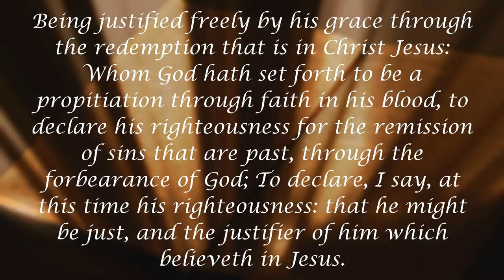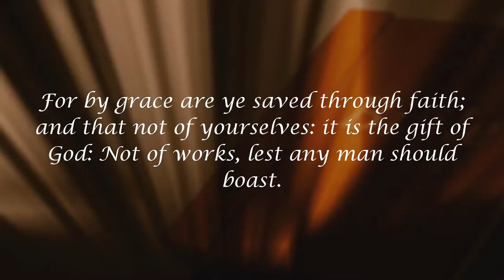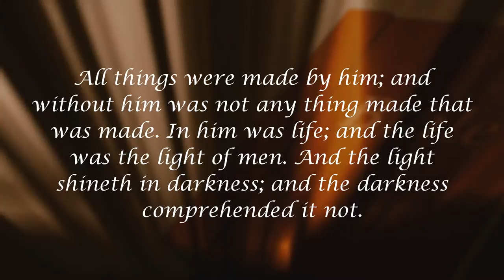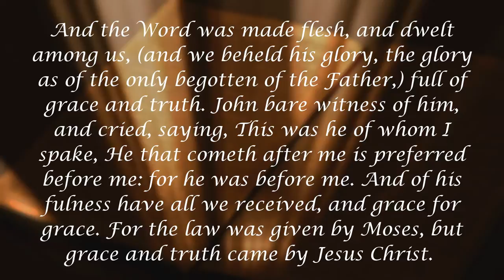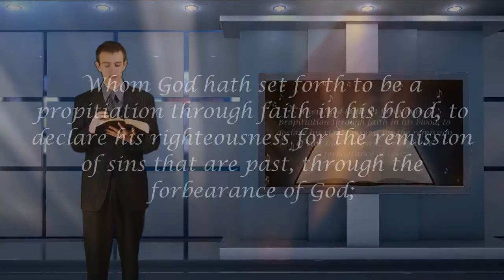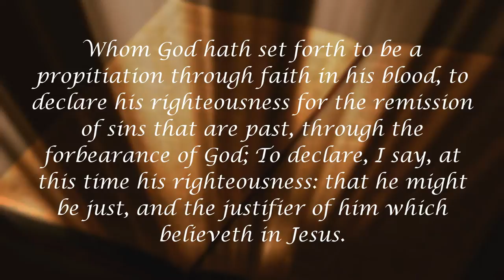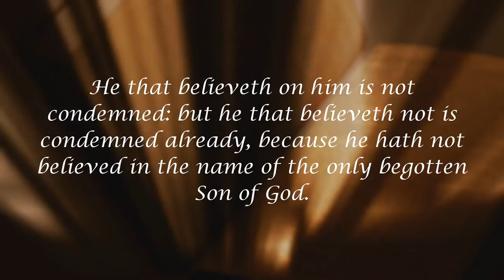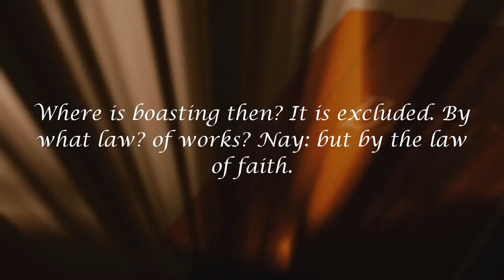The Gospel: What Is the Gospel? (How to Go to Heaven)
Have you ever asked yourself where you are going when you die, or what your standing is before God? We are exploring these questions and much more in a three-part video series on the Gospel.

As the title implies, this video actually answers the question, "What is the Gospel?" We go into a deep study of Romans 3 from where we left off in Part 1 of this series.